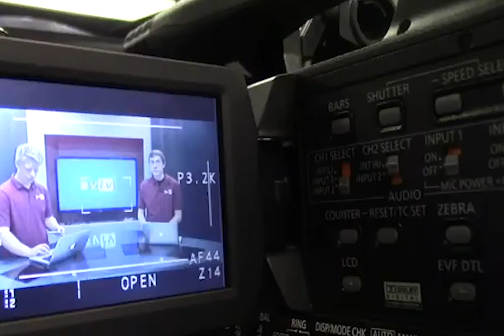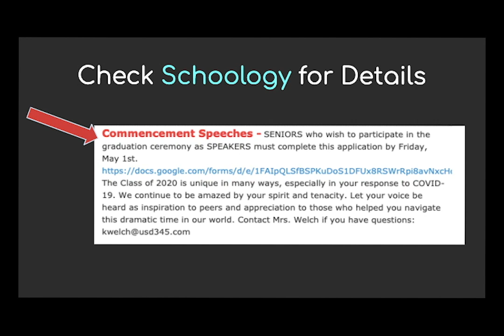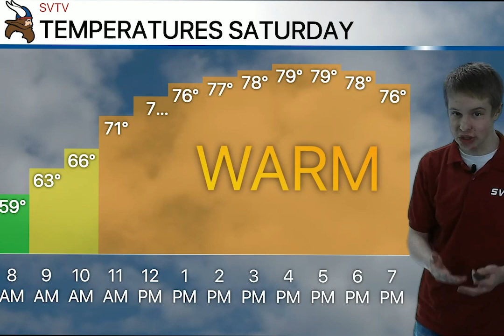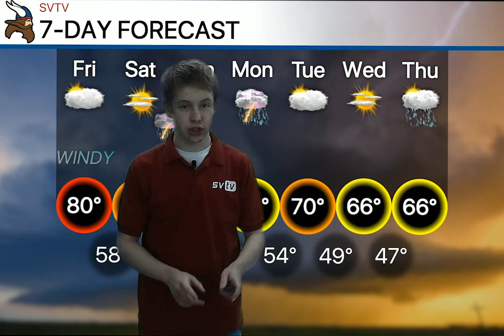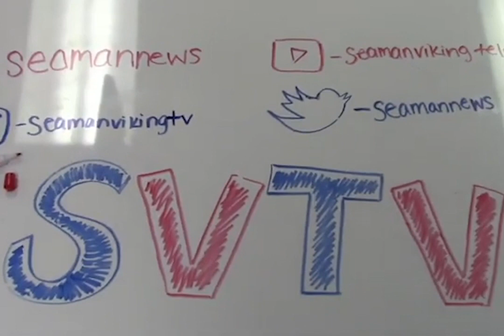5-01-20 SVTV Daily News